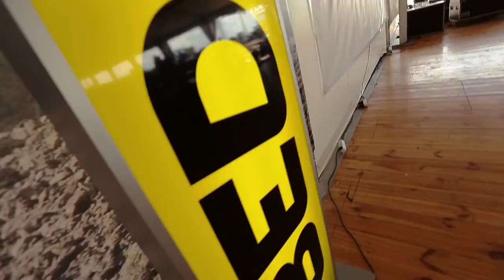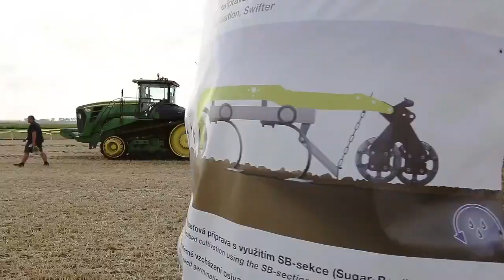BEDNAR Field day Sloveč 2014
Keeping with tradition BEDNAR Farm Machinery held their field days, which are organized in cooperation with the ZS Slovec farm, in Mestec Kralove on 25-26.6. The plot just in front ZS Slovec's headquarters hosted the largest ever field days during which 22 combinations (tractors + machines) were presented in several rows. As expected, this year's field day was not only the largest ever in terms of showcased items, but also in terms of attendance, which reached well over 1700 visitors.

BEDNAR FMT - STROM Export
Year: 2014